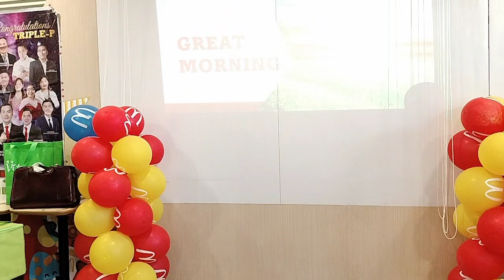FVP MOTIVATIONAL TALK CLOSING BY MISS CRISTY RUBION FVP C-LIGHT TV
Power Closing by Miss Cristy Rubion Top 8 Network Builder ❤💪